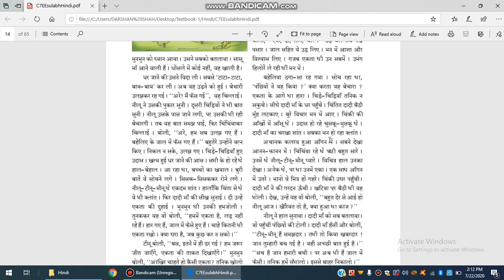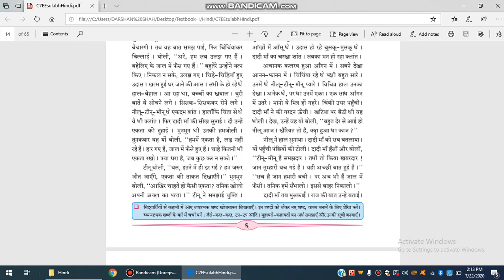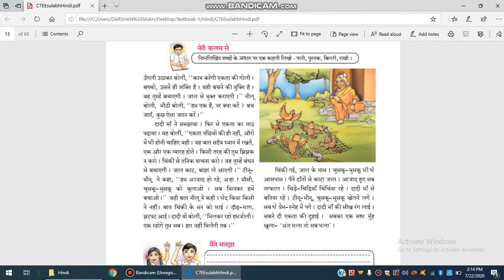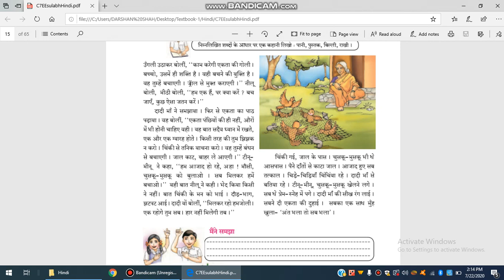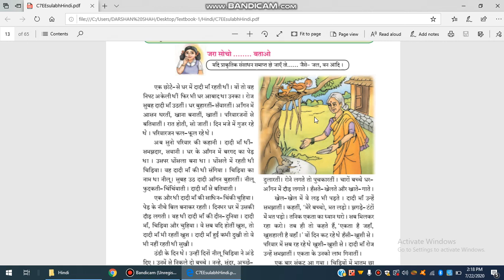Standard 7 Hindi Chapter 2 Part 2